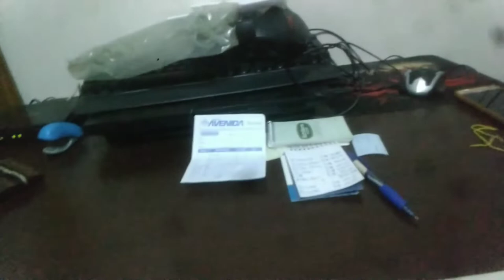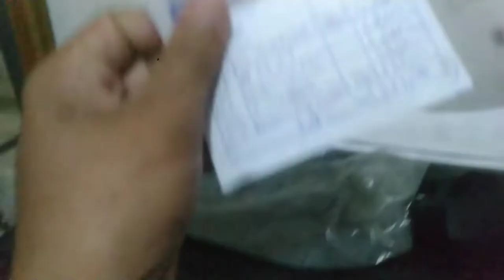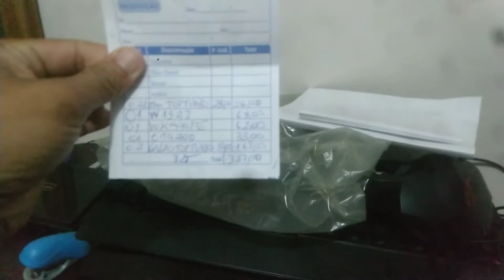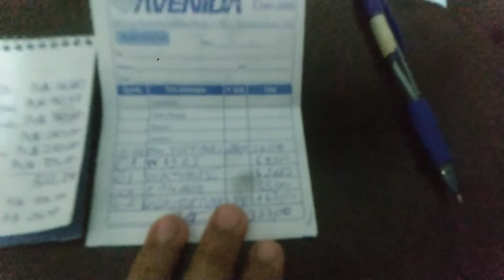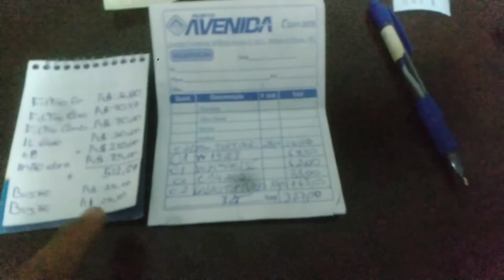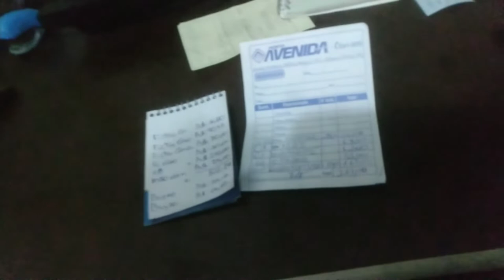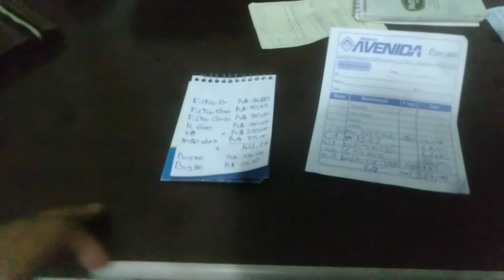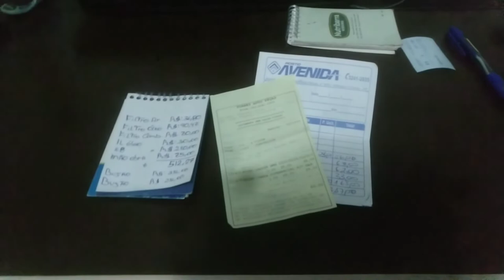Na Oficina Com a Baita S10⚡ - [Auto #9]